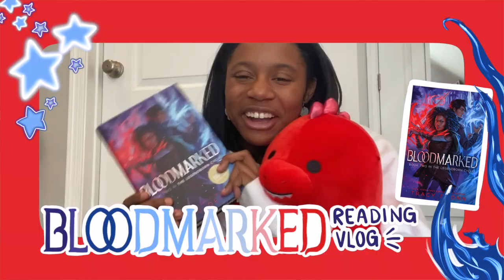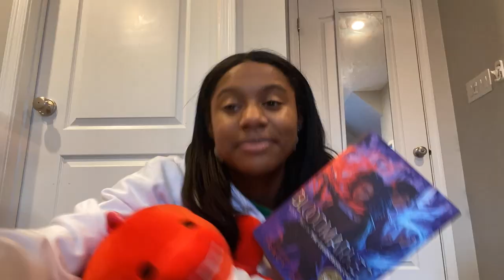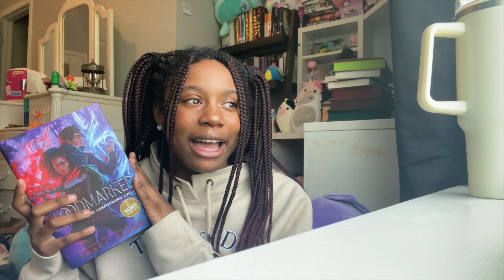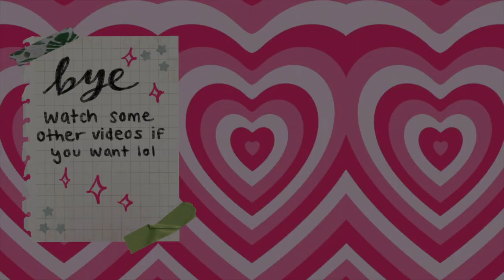bloodmarked by tracy deonn reading vlog !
bloodmarked by tracy deonn has become one of my favorite books... like ever. the legendborn cycle is a ya fantasy series by the iconic tracy deonn. in my last video i said it reminded me of cassandra claire's books/shows, specifically shadowhunters hahaha. nonetheless, this is me reading it and annotating it for the first time! i'm still new to the reading vlog game but i think i'm getting used to it?

i am not so patiently awaiting for the third book, so if anyone has a contact... lemme know my email is awaiting :)

✧･ﾟ: *✧･ﾟ:* videos (most) friday's at 3pm ! *:･ﾟ✧*:･ﾟ✧